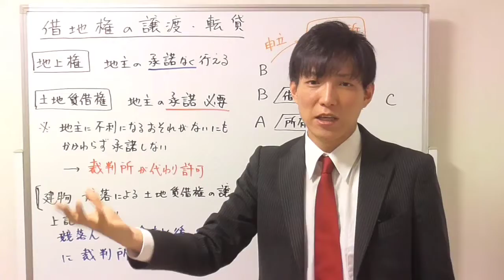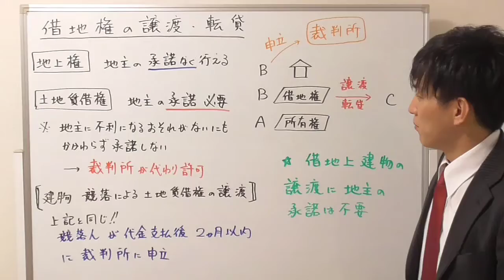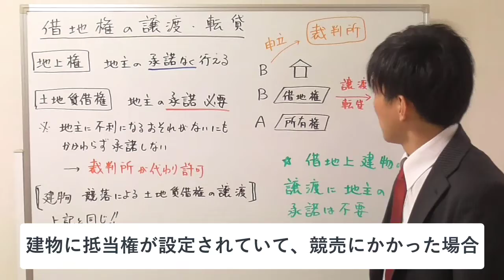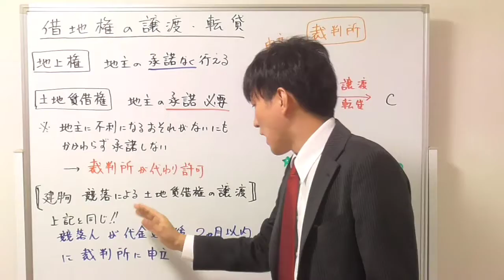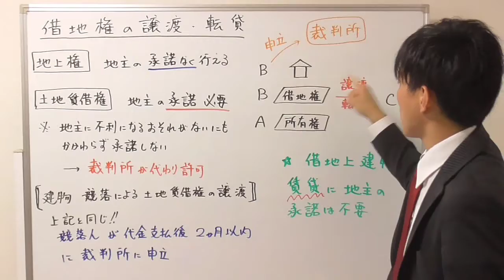【宅建：借地借家法】借地権の譲渡・転貸（地上権・土地の賃借権、競売）【宅建通信レトス】